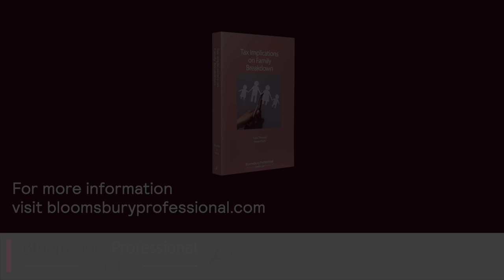What’s happening with Stamp Duty and what do family law solicitors need to know?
For more from Sofia and James, check out their new book 'Tax Implications on Family Breakdown', available

In this film, Sofia Thomas (Sofia Thomas Ltd) and James Pirrie (Family Law in Partnership) discuss the lack of Stamp Duty Land Tax on divorce and the other rates that do apply.